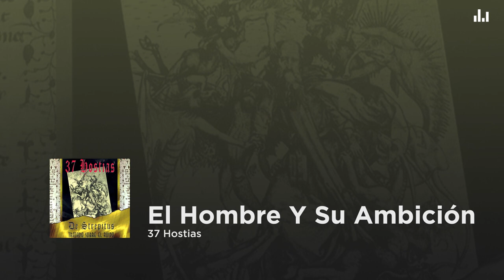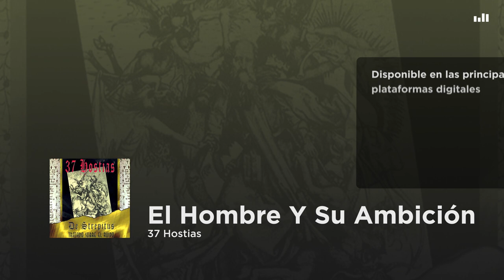37 Hostias - El Hombre y su Ambición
37 Hostias - El Hombre y su Ambición